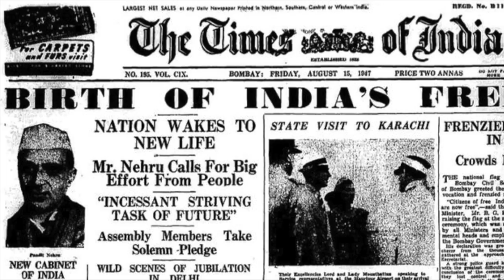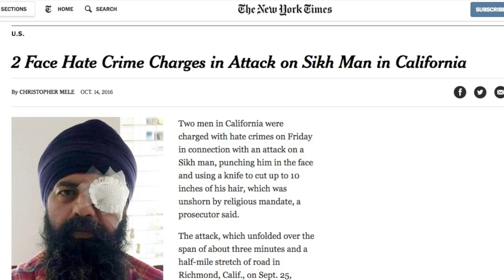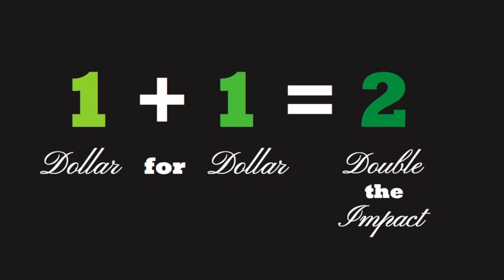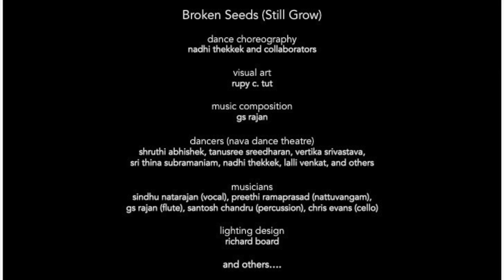Broken Seeds (Still Grow) | Crowdfunding | Nadhi and Rupy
We met our $8000 goal and got our match from the East Bay Community Foundation! But you can still contribute! Anything we raise will go towards future touring/recording of this work.

We, Nadhi Thekkek (Artistic Director of Nava Dance Theatre) and Rupy C. Tut (visual artist), are working together to create Broken Seeds (Still Grow), a multimedia dance theatre production inspired by real-life stories from the 1947 Partition of British India. These stories of displacement are crucial to preserve, understand, and share; they give us a glimpse into our individual pasts, and we believe they can help us understand our collective future.

We are asking you to help us raise $8000 towards the creation of this work. Your contribution will primarily allow us to explore the use of:

Projection/Visual Design
Lighting Design
Soundscape
Dramaturge
While the movement vocabulary is made up of the classical Indian dance form of bharatanatyam, and the visual art consists of traditional Indian miniature painting, we aim to thoughtfully integrate the new elements funded by this campaign to not only bring these important stories to new audiences, but also to engage our existing audiences in new ways.

Clinton/Trump image
Gage Skidmore